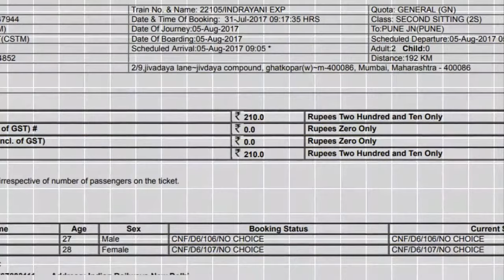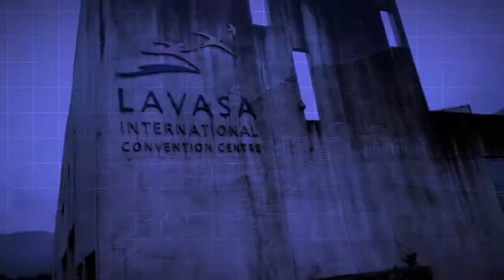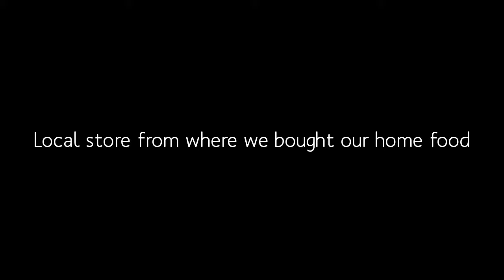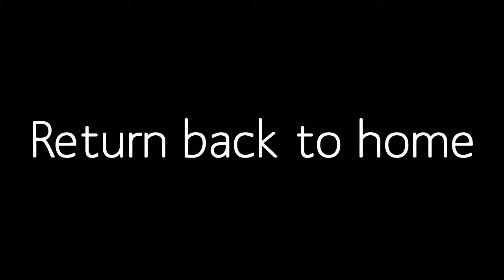Lavasa Trip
Lavasa Trip 2017